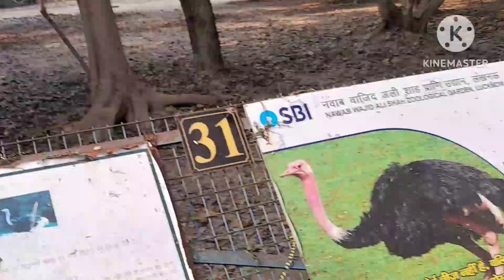लखनऊ चारबाग का चिड़िया घर की video # aj mai apko दिखाऊँगा # kamal music video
लखनऊ चारबाग का चिड़िया घर की video आज मैं आपको दिखाऊँगा # Lucknow chidiya ghar # kamal music video इस video में हम आपको Lucknow char bag ka chidiya ghar ki video aor Lucknow ka najara aor machhli ka musiam wala video apko dikhayenge agar apko hamari video axha lage to video को like coment or share jaroor kare or hamare chanal ko subscribe karen aor hame sport karen please subscribe

my you tube chanal name 🙏👇

kamal music video

my Instagram I'd name 🙏👇

kamal Singh Rana 907

my fesbook group name 🙏👇

kamal Rana fains

my fesbook page name 🙏👇

video kamal

kamal official video

my moj I'd name 🙏👇

kamal Singh Rana 07